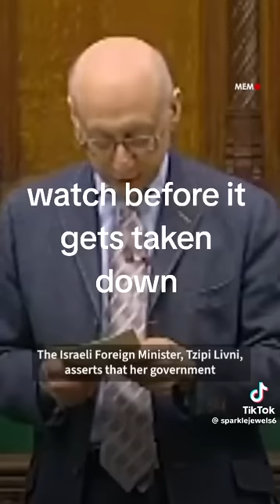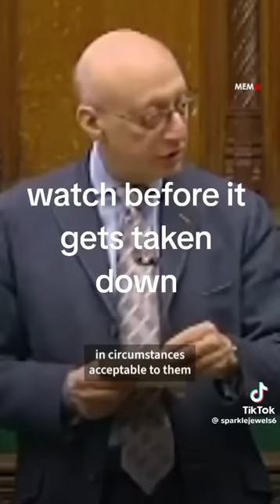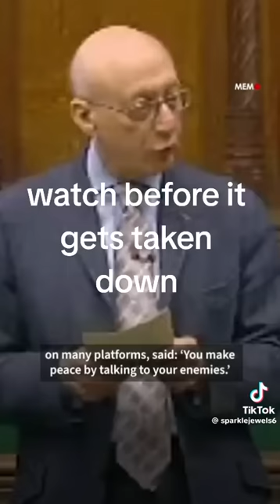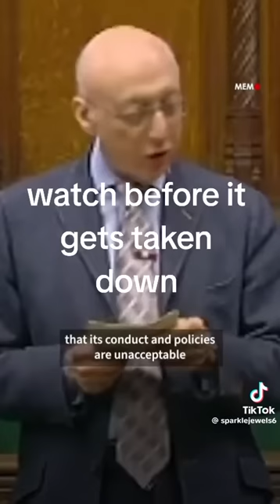British lord speaks the truth over 1.2 million views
this politician is telling the truth, but no one is ready to hear it.